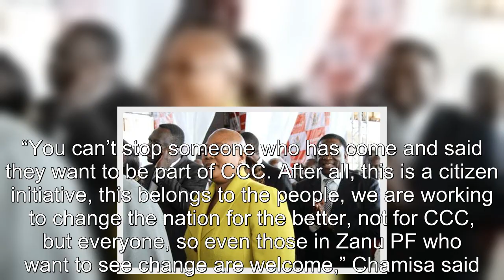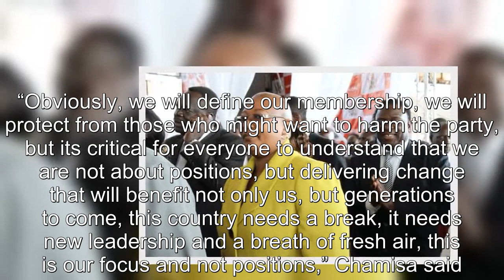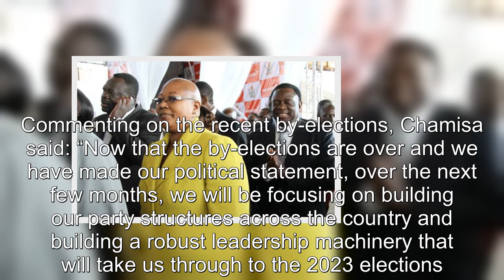CCC leader Nelson Chamisa speaks out after Thokozani Khupe declared herself CCC member